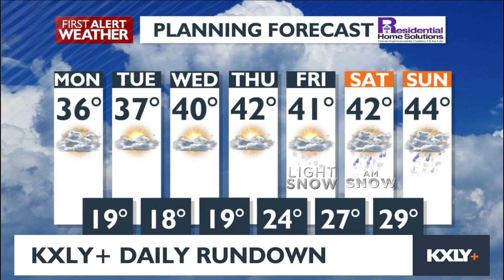WATCH: KXLY+ Daily Rundown March 6, 2023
4 News Now's Rob King takes you through today's top headlines and an inside look at what the KXLY team is working on.